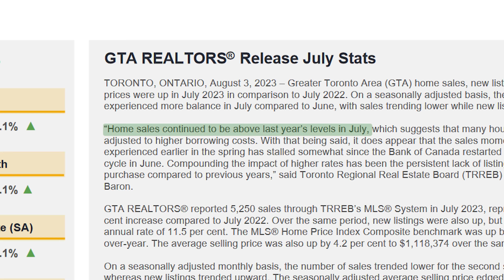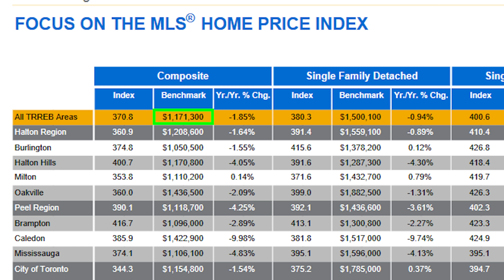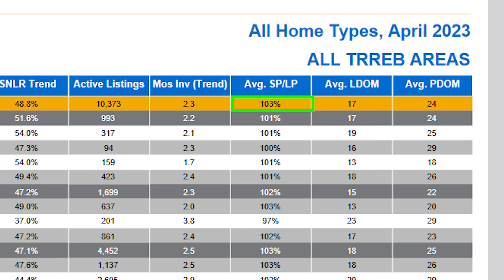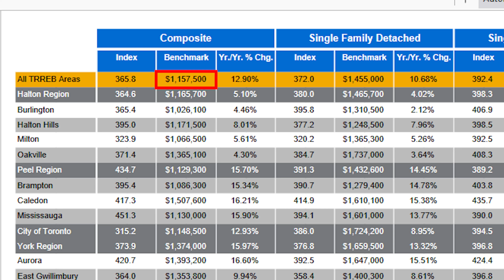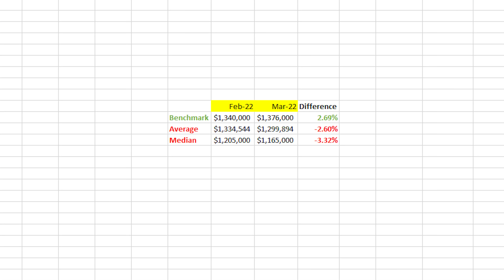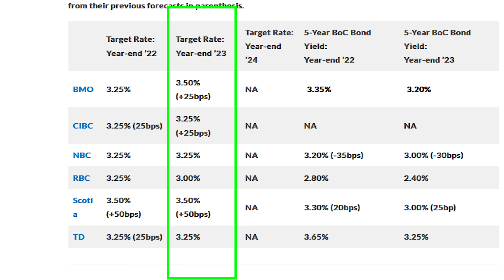Toronto Real Estate Prices SLIDE in July: Correction Speeding Up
Toronto’s real estate prices saw their first major decrease in 2023 in July, with the benchmark, average and median prices all dropping substantially. The real estate correction is off to a faster start that we saw in 2022, with prices falling faster than they did in March of 2022.

Links:

Toronto home sales and prices up from last July, down from June: TRREB:

Average price of a Toronto home falls to $1,118,374 as sales trend lower:

The average price of a new condo in Toronto just plunged for the first time in a decade:

Latest in Mortgage News: Are fixed mortgage rates about to take another leg higher?:

Barrie-area woman watches mortgage payments go from $2,850 to $6,200, forced to sell: